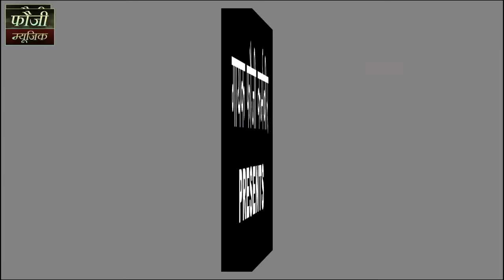1004 - पिया कड़े गए थे राता नै || गुरप्रीत कौर || स्वर - मिनाक्षी मुकेश || HARYANVI || hits 2022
FOUJI KARAMBIR PRESENTS
SINGER - meenakshi
ACTORS -  gurpreet kaur
VIDEO EDITOR - FOUJI KARAMBIR
DOP - FOUJI KARAMBIR
SPL THNX - MAHABIR JAGLAN, JAGPAL DHULL,
ASHIRWAD - MY MOTHER MURTI DEVI
SHIV MANDIR PATTI AFGAN

8 Comments